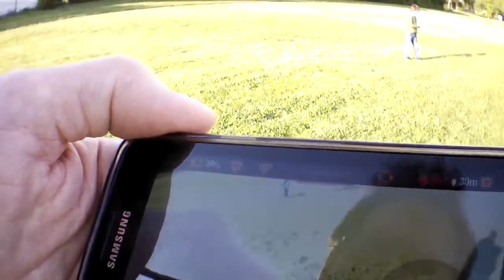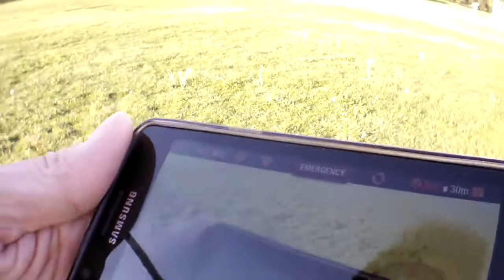phone distance from Extender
This video shows the AR Drone 2.0 as controlled via a Samsung Galaxy S2. Normally you would connect it direct through the WIFI connection created by the Drone.
Instead this is a connection where the Drone's WiFi is estended by a EnGenius ERB9250 300Mbps repeater.

I am walking out with the Drone (video is from the Drone) away from the repeater that is sitting on top of my shed. I was able to get about 30 meters away from it before the signal dropped and it re-connected using the Drone's direct WiFi signal instead of the extender's.